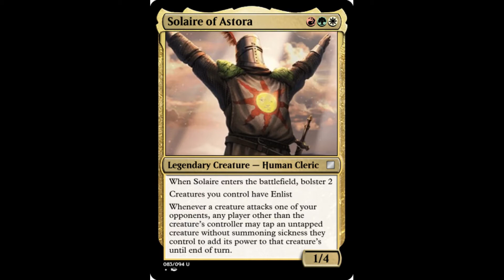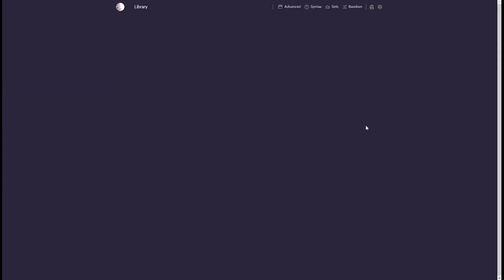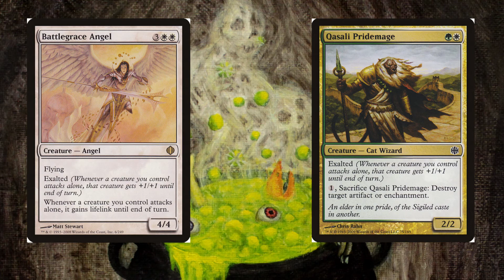Custom EDH: Solaire of Astora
How would Solaire, from dark souls, look like in MTG, and why?
Sources:
Card was made by using Magic Set Editor, you can find it